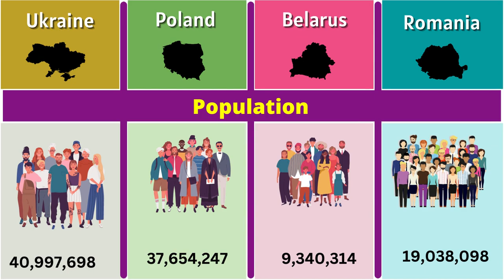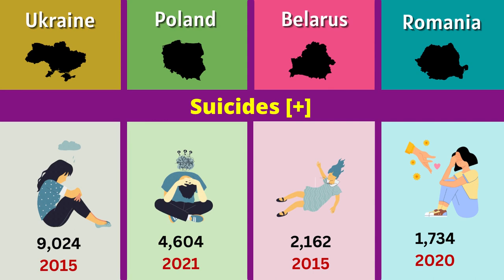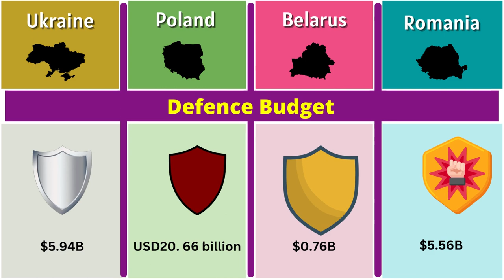Ukraine vs Poland vs Belarus vs Romania | Comparison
this video are Comparison between the Ukraine,Poland,Belarus,Romania and rus.